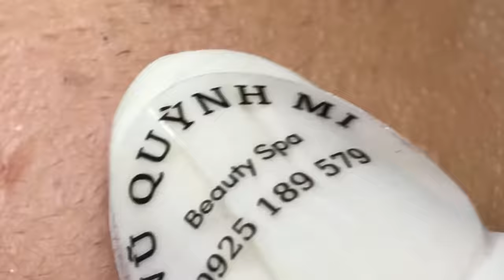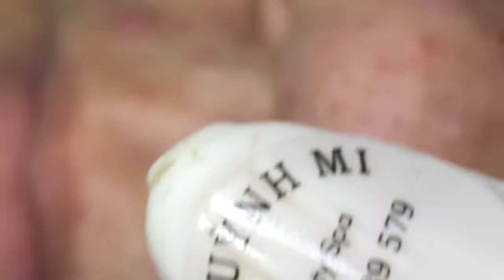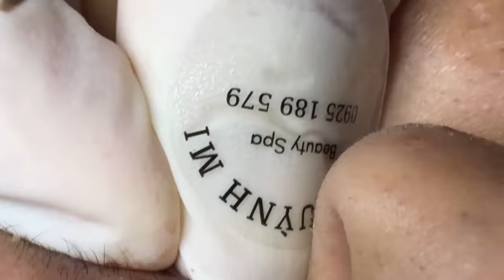ACNE TREATMENT VU QUYNH MI | Acne Chin & Nose Of Teen Boy (FULL )